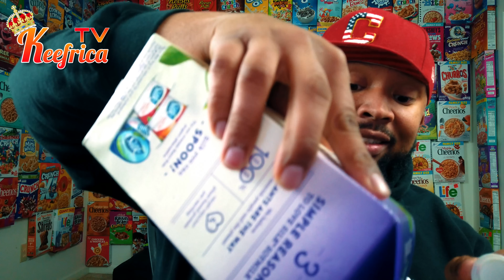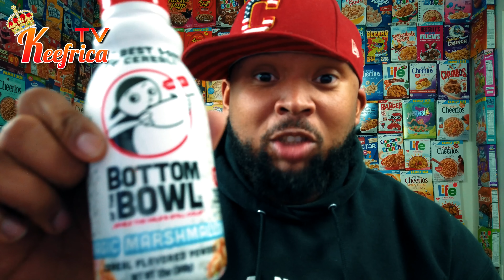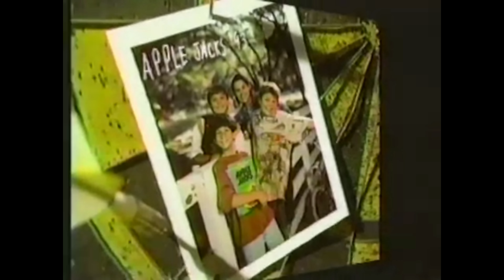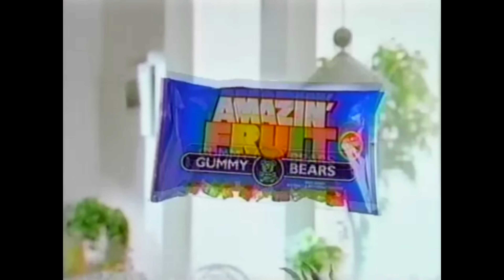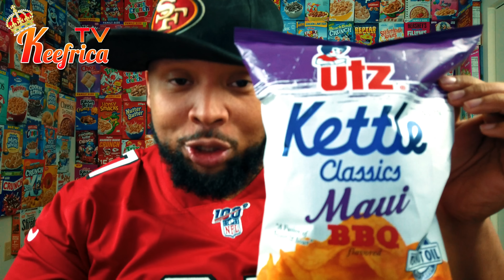BOTTOM OF THE BOWL Cereal Flavored Powder REVIEW | UTZ Maui BBQ Chips | REVIEW KEEFRICA TV E:28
2. CLICK "LIKE" on all of my videos

3. COMMENT on all of my videos

4. CLICK "SHARE" on my videos and share them to your other social media outlets.
These things may seem insignificant to you, but they help ME GROW more than you know! :) Thank you so much for your love and support!